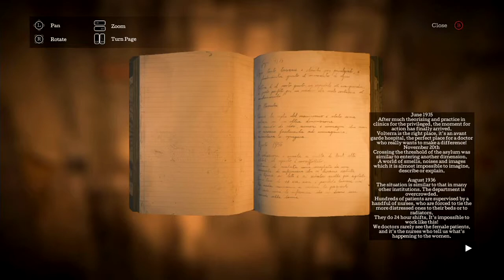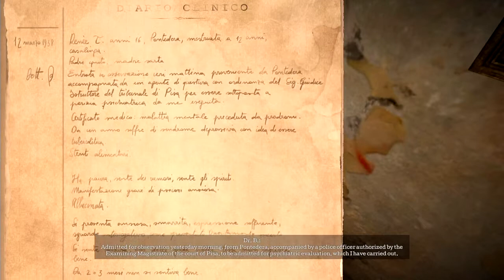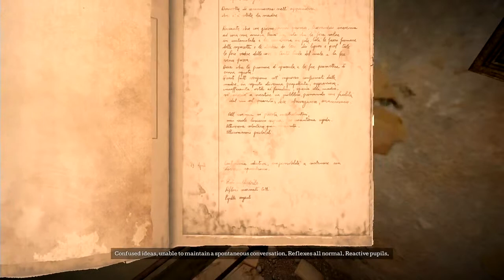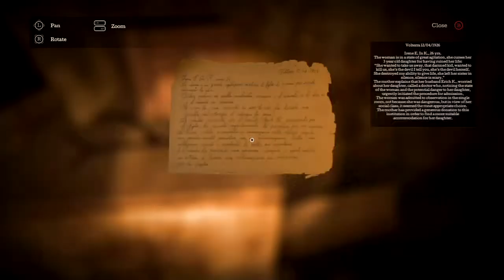THE TOWN OF LIGHT - Chapter 5 - XBOX ONE GAMEPLAY - NO COMMENTARY | PSYCHOLOGICAL ADVENTURE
This is episode 5 of my `The Town of Light` walkthrough played on the Xbox One.

There will no commentary in these videos and each episode will be roughly 10 to 15 minutes long.

SYNOPSIS : "12 March 1938. Renée, 16 years old, is ripped out of her world, locked up and deprived of everything. Her only fault was that she didn't know what her place in the world was. "A danger to herself and others and a cause of public scandal" wrote the police headquarters. The only horror you will find in this game is the truth: a blow to the solar plexus, much more intense than any supernatural presence"

The Town of Light is a psychological adventure told in the first person. The story is set in Italy in the first half of the 20th Century in a place which really existed and has been meticulously reconstructed. Exploring and interacting with the environment you will relive the history of the main character through her confused viewpoint and on the basis of your choices, the story will develop in different ways.

● EQUIPMENT USED

Maplin Game Capture HD
Xbox One
Vegas Pro 14
Photoshop CS6